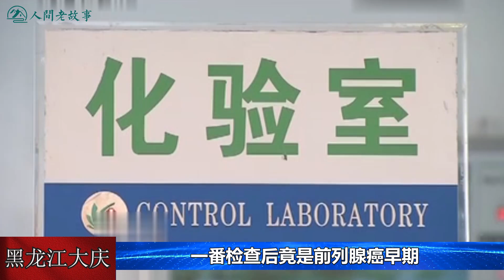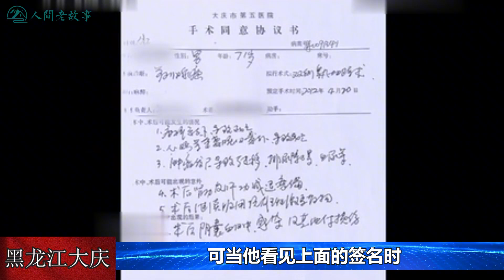70老登迎娶小娇妻，却不想自己竟被儿子阉了！ 【人间老故事】